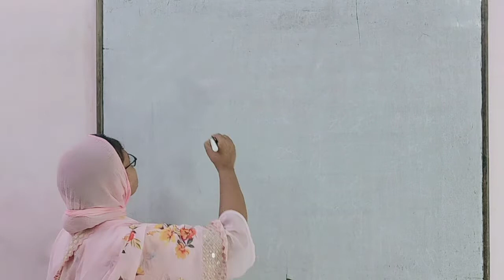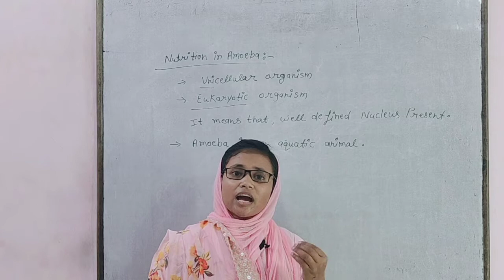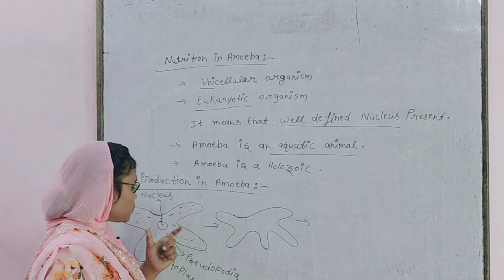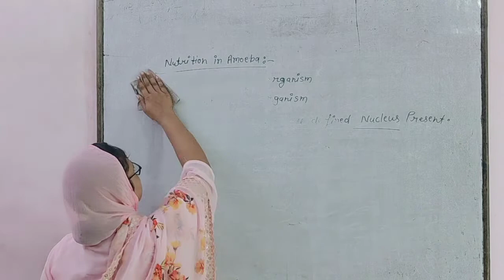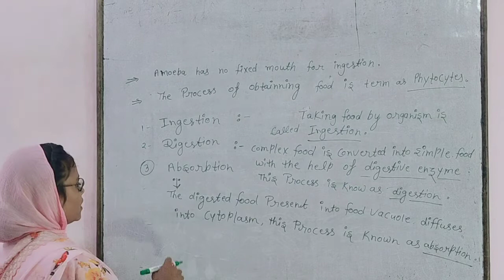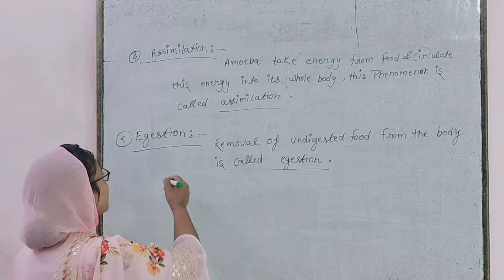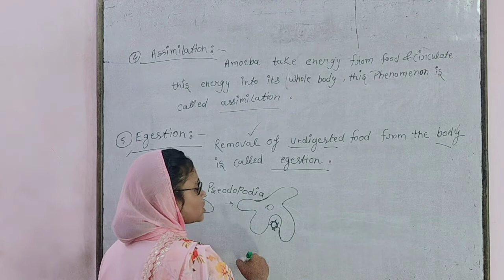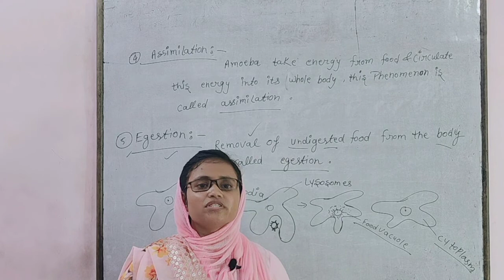Life Process 03 || Nutrition In Ameoba || Biology Class 10th#biology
Related To Searches :-

Steps of nutrition in amoeba diagram
Nutrition in amoeba diagram class 10 Digestion in amoeba
Nutrition in amoeba Class 10 What is the mode of nutrition in amoeba
Nutrition in amoeba Wikipedia
Nutrition in amoeba Class 10 in hindi Explain the process of nutrition in amoeba
brainly
Nutrition in amoeba and paramecium
Important Questions for Class 10 Science Class 10 Science Important questions with
Nutrition in amoeba What is amoeba
Nutrition in amoeba
Ingestion
Digestion
Absorption and assimilation
Egestion
अमीबा में पोषण
भोजन का अंतर्ग्रहण
भोजन का पाचन
अवशोषण और स्वांगीकरण अपशिष्ट पदार्थ का निष्कासन

Life processes CBSE Class 10 | Heterotrophic nutrition | Nutrition in
Amoeba
Biology Simplified Tamil Class 9 and 10
Life processes CBSE Class 10 | Heterotrophic nutrition | Nutrition in Amoeba

CBSE Class 10: Life Processes
Important Questions for Class
10 Science Important questions for Class 10 Maths Board
exam 2021
Important questions for Class 10 Science PDF
2021 Important questions for Class 10 Science 2021
board exam
Important questions for Class 10 Science SSC
Class 10 Chemistry Chapter 1 Important
class tenth board biology important questions 2021.
important biology questions for class 10th board.
important biology diagrams for class 10th board.
all important biology diagrams.
how to draw human brain diagram
how to draw human heart diagram how to draw human eye diagram
how to draw alimentary canal diagram
Class 10th diagrams with important questions.

@UPSC Wallah THE HISTORICAL

LAUNCH अब IAS बनाएंगे सिर्फ ₹X...
Drishyam 2 - OFFICIAL TRAILER | Ajay Devgn, Akshaye Khanna, Tabu, Shriya Saran | Abhishek Pathak

PANORAMA
Panorama Studios
Nutrition in Paramecium
Saprophytic Mode of nutrition